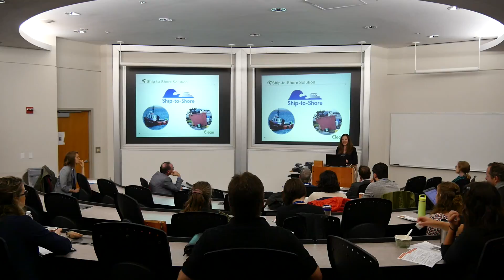Charlynne Robertson, Clean Foundation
2016 Ocean Literacy Conference hosted by Dalhousie University in Halifax, Nova Scotia.